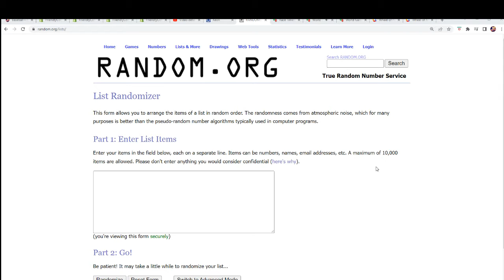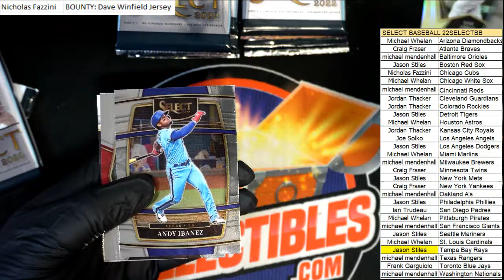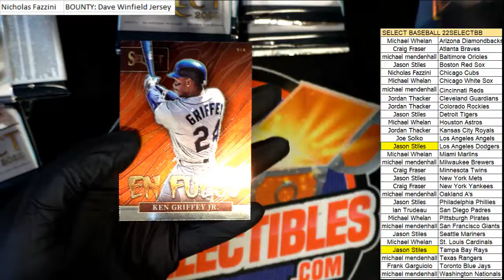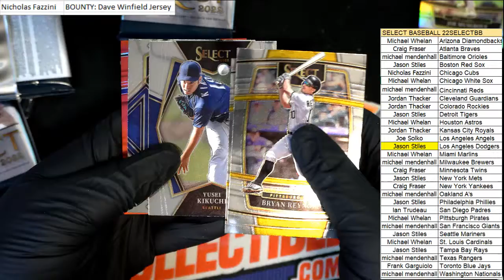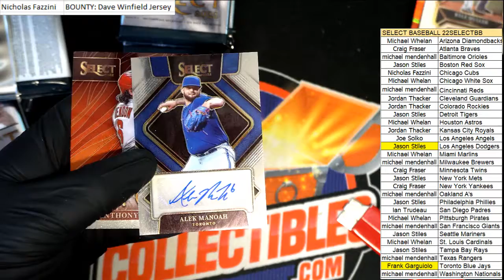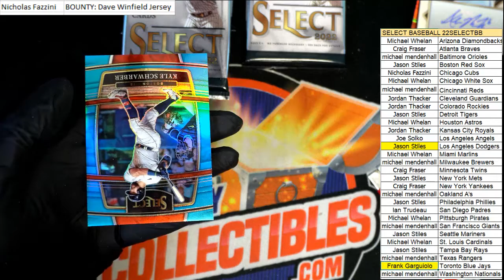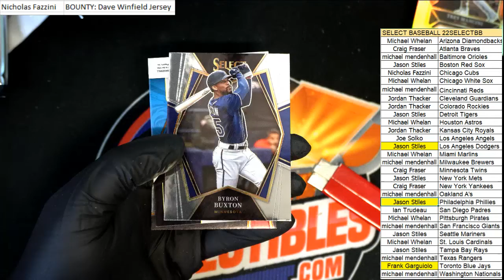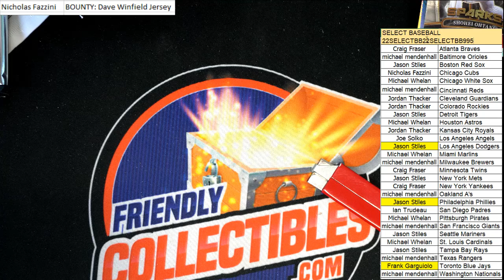2022 Panini Select Baseball Hobby ID 22SELECTBB995